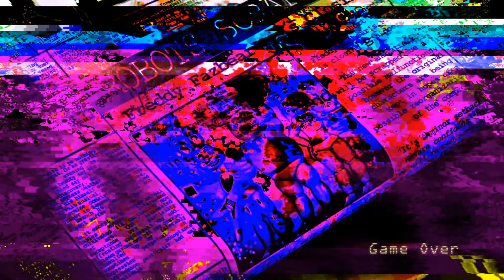Fnac Remastered all jumpscares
Fnac old game so I did remastered instead